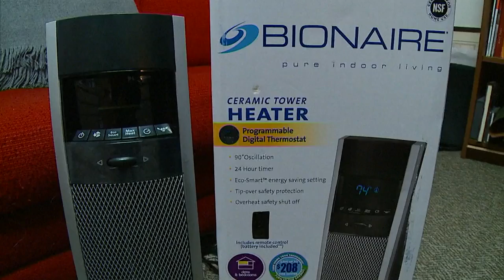Firefighters warn about safe space heater use after fire kills dozens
With the bitter cold temperatures, you may be tempted to use a space heater to warm your home.